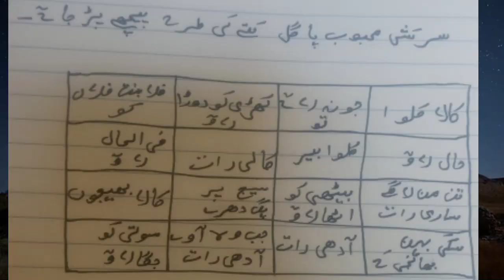kale kalwe ka Amal.mohabbat ka wazifa.1din me kam ho.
kale kalwe ka Amal.mohabbat ka wazifa.1din me kam ho.mohabbat ka kam buht jald ho.

kali mata ka Amal.